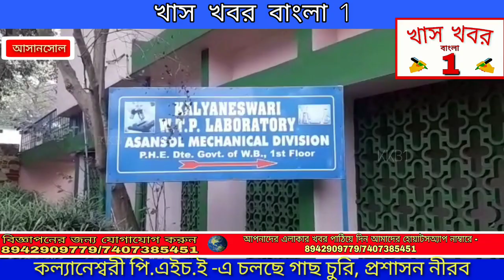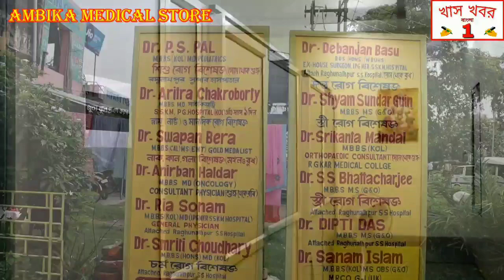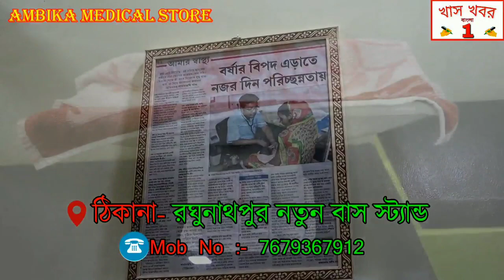চলছে সরকারি দপ্তরের পাশেই গাছ চুরি, প্রশাসন নীরব